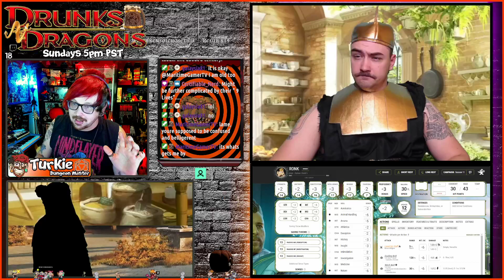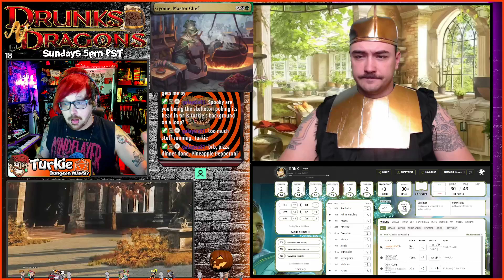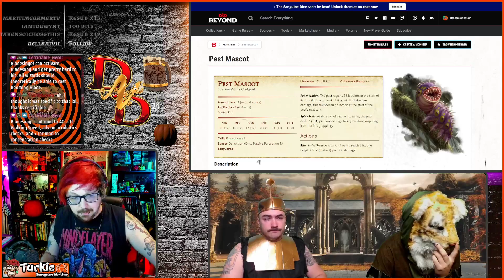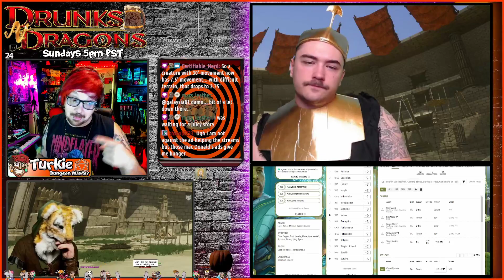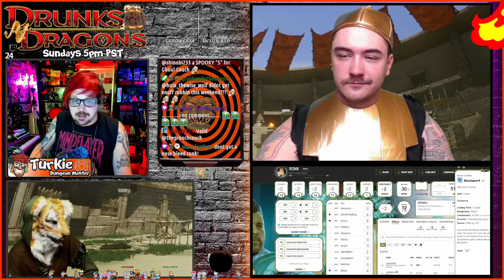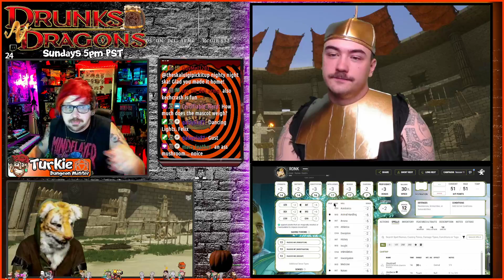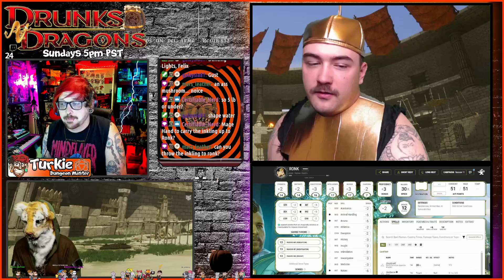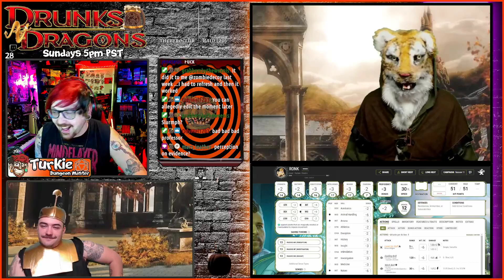Curriculum of Chaos Ep.12 | D&D College Campaign | The Mage Tower Game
This is a high-fantasy comedy campaign, Loosely following the StrixhavenACurriculumofChaos
Book. In this campaign Campus life is frenetic. But danger lurks even here. Campus hijinks mix with mishaps and sinister plots, and it’s up to our misfit heroes to save the day.

Drunks N' Dragons is a Full costume, Narrative driven, Comedy, D&D Theatre show. We use costumes, Props, backgrounds and VTTs to make our stories come to life.